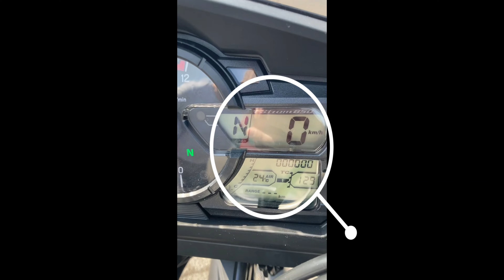Jun 2023 - 1. Moto vožnja Novi Sad - Rjeka - Cres - Mali Lošinj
Mesec Jun 2023. godine u novoj moto avanturi sa suprugom prvi dan prešli smo oko 670km. Polaskom iz Novog Sada auto putem do Rjeke u Hrvatskoj, Krk-a, Cres-a, do krajne destinacije Mali Lošinj.

Timestamps:
00:00 - Start video
00:15 - Vožnja kroz Srbiju
02:03 - Granični prelaz
02:15 - Vožnja auto putem kroz Hrvatsku
05:54 - Rjeka
10:30 - Vožnja trejktom Krk-Cres
11:17- Cres
14:44 -Mali Lošinj

Video by Predrag Veličkovski

Motor: Suzuki V-Strom650XT
Kamera za snimanje: GoPro HEREO9
Program za montažu: Wondershare Filmora